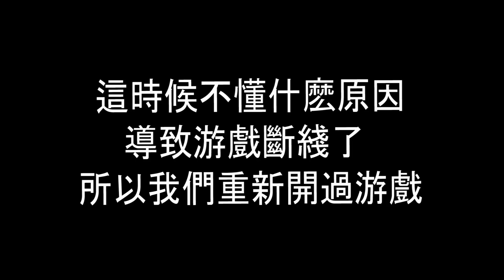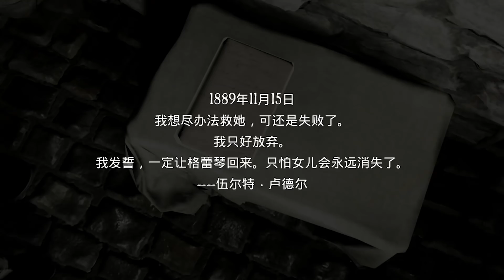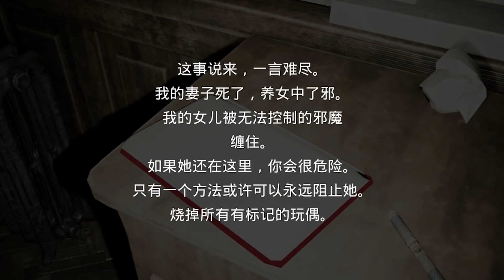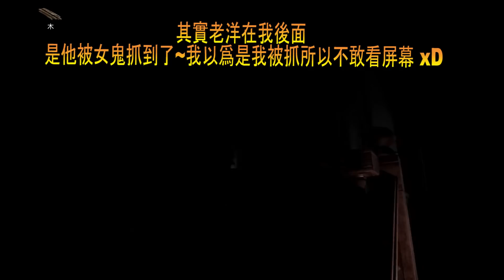Pacify《安撫》Part 1 - 多人驅鬼游戲 Ft.[老吳 老洋 Songsen]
An indie, multiplayer, horror game with fast paced game play for up to 4 players. Teams will need to explore an eerie mansion with a rumored past of funeral services including contacting deceased loved ones. A scary girl roams the house, and players need to keep her pacified to survive.

據說那棟房子被惡靈纏身。 傳言一間老舊的殯儀館為人們提供與死者說話的機會。 還有燈光、嬉笑聲、小女孩、失蹤的人們… 每個人都聲稱有看到那些東西。 帶上你的夥伴，去屋子裡一探究竟。

謝謝這次一起抽空玩游戲的夥伴們~

這裏找我玩~